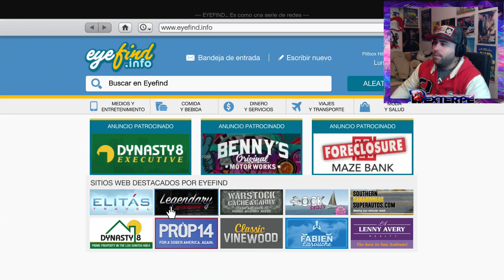SKYLINE ESTILO PAUL WALKER ELEGY RH8 | PS4 | GTA V online | Gameplay en español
▶ ESTA VEZ MODIFICO MI ELEGY RH8 EN UN SKYLINE AL ESTILO FAST AND FIURIOUS QUE LLEVA BRIAN, EL ACTOR YA FALLECIDO PAUL WAKER, UN COCHE MUY GUAPO QUE NOS HAN TRAIDO LOS DE GTA V ONLINE

✌ (¯`•._.•´) ID PLAYSTATION 4 : 😉
DEXTERPE